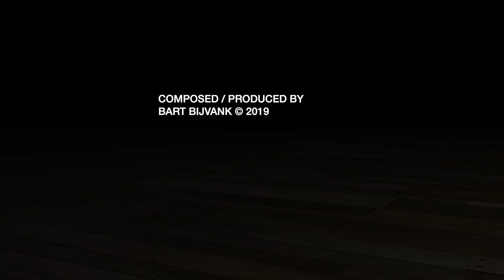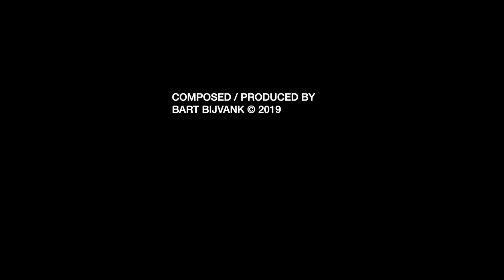Fusion Funk Backing Track F Minor Funky Ride!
I made a package for you all for an insane low price! 75 Fusion Funk Backing Tracks, 30 minutes per track, 37,5 hours total!

➤Please do NOT download or use this track in any way without permission of the owner.